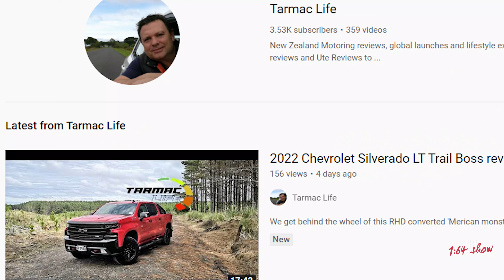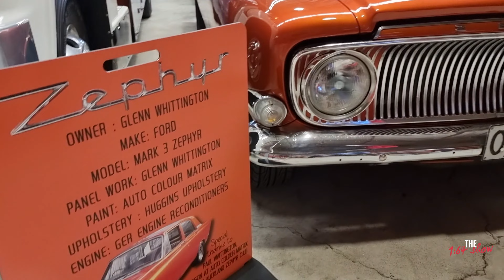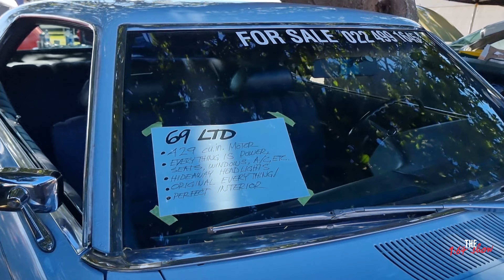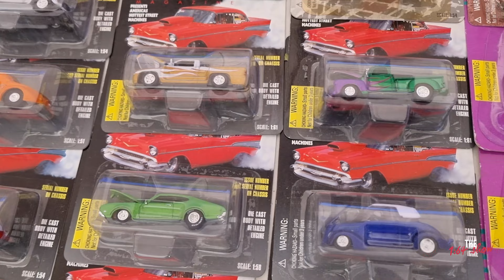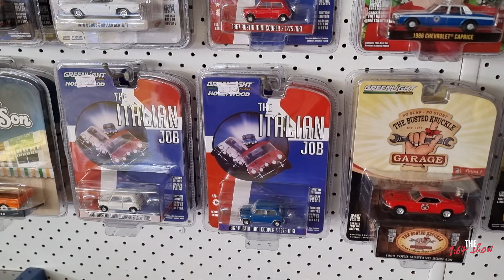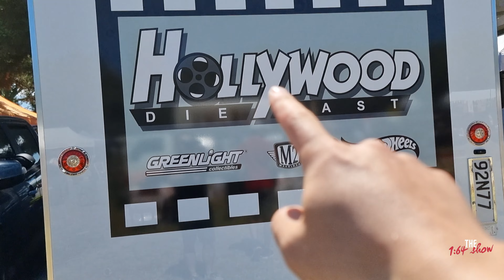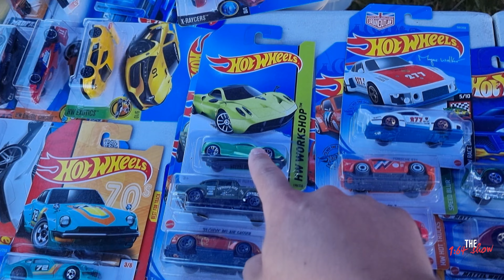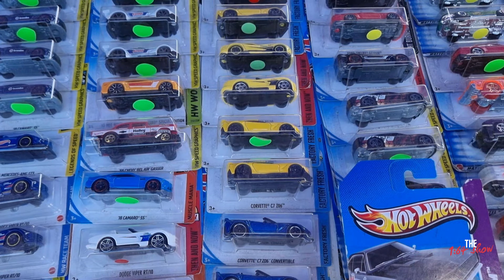Hunting Hot Wheels & Hot Rods [The 164 Show]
Hot Wheels hunting at the The Kumeu Classic Car & Hot Rod Festival 2022. While I am not the biggest expert in 1:1 American Classics, my all time favorite dream cars is the OG Smokey & the Bandit Trans Am and of course a 2018 Dodge Challenger Demon. Only got to spot 1 during this trip. However, I got to find some missing pieces of my Hot Wheels collection thanks to both Hollywood Die-cast and Tim Beckett. Both admins for the NZ Hot Wheels Collectors Facebook pages.